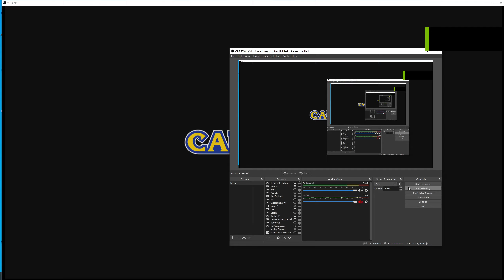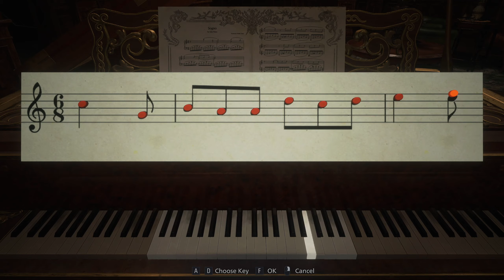Shai Plays Resident Evil Village - Part 4